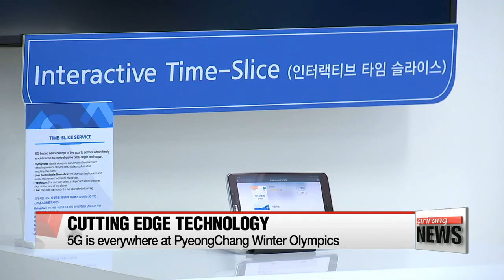5G, cutting edge tech everywhere at PyeongChang Winter Olympics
평창에서 즐기는 최첨단 기술들
  The sporting action has been unforgettable at the PyeongChang Winter Olympics,... but with Korea being Korea,... the country also wanted to make sure the technology aspect of the Games was front and center.
Our Lee Ji-won reports on how the 2018 Games are the most high-tech in history.

There's a constellation of LED lights in the night sky above Pyeongchang's Medal Plaza.
It's the record-breaking formation of more than 12-hundred drones that stole the show at the Opening Ceremony of the PyeongChang Winter Olympics.
  Among the cutting edge technologies used in the show... is the 5th generation, or 5G, wireless network... newly introduced for the Games.
5G is around 100 times faster than its predecessor, transmitting massive amounts of data and enabling the creation of amazing new experiences.
  The Winter Olympics are showcasing high-end technologies like these and even integrating them into key visitor experiences... to provide entertainment and convenience.

   "Another cutting-edge technology visitors can enjoy at Pyeongchang is a test ride in one of these autonomous fuel cell vehicles."

  The autonomous vehicle runs a course of 7 kilometers on the actual streets of Pyeongchang, even successfully navigating the city's roundabouts.
Researchers installed a total of 6 sensors all around the vehicle to help it detect obstacles,... and they also programmed different scenarios into it so it'll know what to do when the time comes.
Most people have never seen a fully autonomous vehicle on an actual road, so it's getting a lot of attention.

   "Unbelievable. I really enjoyed very much with this car. The car was running very smoothly and was very comfortable. It's going to be very challenging for the forth coming Olympics to introduce more technologies."

  Technology has also been used to improve customer experience.
The Superstores, which sell Olympic memorabilia, have made the long checkout lines run faster through the use of wearable payment devices.

    "We made micro-tags embedded with dual interface NFC chips and antennas so they can be put into gloves, stickers and pins. And this allows customers to pay by simply tapping the register."

It's the first time such technology has been made widely available for the public to purchase and use.

    "Paying by cash takes more time because we need to get our change. But paying with the wearable device only took me 5 seconds. It's so cool and convenient."

  These new technologies have not only made the 2018 Winter Games even more enjoyable, they're building a legacy for the PyeongChang Games as the "ICT Olympics".
Lee Ji-won, Arirang News, Pyeongchang.